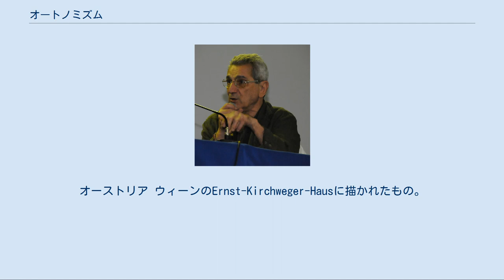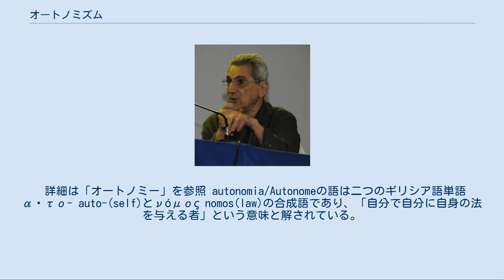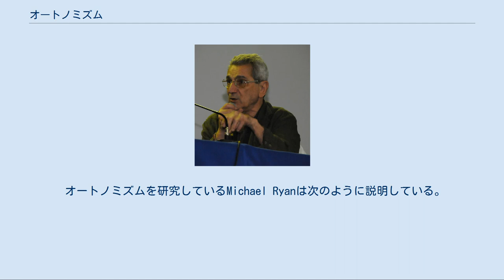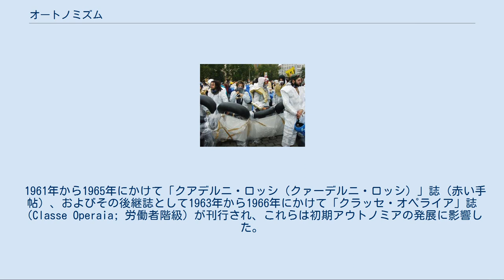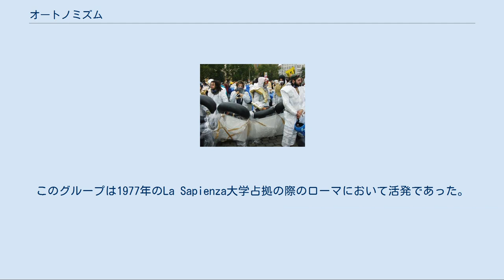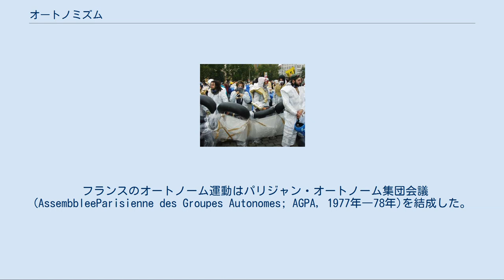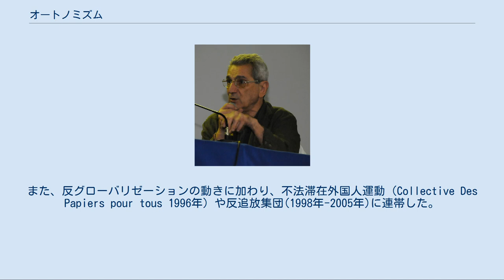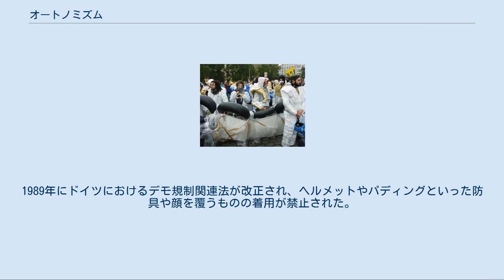オートノミズム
上げた握り拳はオートノミズムの抵抗のシンボル。
オーストリア ウィーンのErnst-Kirchweger-Hausに描かれたもの。
 オートノミズムまたはアウトノミズム（英: Autonomism）あるいは自治主義（じちしゅぎ）、自律主義（じりつしゅぎ）は、反独裁主義左翼の政治的・社会的運動および理論。
 オートノミズムの主な理論体系は、最初は1960年代にイタリアのオペライズモ（労働者主義）共産主義から生まれた。
後にシチュアシオニスト・インターナショナル、1970年代のイタリアの極左運動の破産、労働者の力派を結成したアントニオ・ネグリやマリオ・トロンティ、パオロ・ヴィルノ、フランコ・ベラルディなどの重要な思想家の登場の影響により、ポストマルクス主義やアナキズムの傾向が顕著となった。
 Georgy Katsiaficasはオートノミズムの運動形態を、「近代的制度の中央集権化された意思決定と階層的権威構造とは対照的に、自律的な社会運動は人々が日々の生活に影響を与える決定に直接関与する。彼らは目指すところは民主主義を拡大し、外部から強制された政治構造や行動パターンから個人が抜け出すのを助長することである」と要約した。
そのため、この運動には国有社会主義と現代的代表民主制の両方に対する実践的な政治的代替案を模索する革命的な立ち位置の政党からの、社会運動の独立を求める呼びかけが含まれていた。
 オートノミズムはドイツとオランダのAutonomen、世界規模の自治社会センター運動に影響を与え、今日ではイタリア、フランス、英語圏の国々にも影響を持つ。
今日ではオートノミストは自分自身を、マルクス主義者から無政府主義者まで様々に自己規定している。
 詳細は「オートノミー」を参照 autonomia/Autonomeの語は二つのギリシア語単語αὐτο- auto-(self)とνόμος nomos(law)の合成語であり、「自分で自分に自身の法を与える者」という意味と解されている。
ここにおいて「オートノミー」は「独立」という意味ではない。
「独立」がコミュニティから分離された閉鎖経済的な生活様式を含意するのに対して、オートノミーは社会の中で各人が各人の規律に基づいて生きることを意味する。
 オートノミズムの概念は古代ギリシア人にとっては異質なものであったが、「ポリス（コミュニティ）から離れて生きることができるのは獣または神のみだ」と述べたアリストテレスはこの概念を間接的に支持している。
イマニュエル・カントは啓蒙を思考のオートノミーとサペレ・アウデー（ラテン語の成句 「敢えて賢明であれ」）として定義した。
 オートノミスト・マルクス主義（オートノミスト・マルクシズム、Autonomist Marxism）は、マルクス主義の他の形態とは異なり、労働者階級が国家、労働組合、政党とは独立して資本主義体制の機構に変革を強いる能力があることを強調する。
彼らは他のマルクス主義者と比すれば党派的組織にあまり関与せず、代わりに伝統的な組織構造の外部での自己組織化された行動に重点を置く。
つまり「ボトムアップ」の理論であり、労働者階級の資本主義への日々の抵抗として欠勤主義(absenteeism)、ゆっくりとした仕事、労働現場の自己組織化、破壊活動(sabotage)などの活動に注目する。
 他のマルクス主義と同様に階級闘争を最も重要視するが、他のマルクス主義よりも「労働者階級」を幅広く定義し、ホワイトカラーとブルーカラーの両方を含む賃金労働者だけでなく、伝統的には労働組合の対象とされていない賃金労働者ではない学生、非雇用者、家政婦なども含める。
 マリオ・トロンティ、アントニオ・ネグリ、セルジオ・ボロゴナ、パオロ・ヴィルノなどの初期の理論家は、マルクス主義の労働の概念を超えた「無形」(immaterial)の「社会的労働」(social labour)に注目した。
この考えは、現代の社会的富は計算できない集約的な労働によって生産されており、その富の僅かな一部のみが賃金の形で労働者に再配分されている、とする。
他のイタリアのオートノミスト、特にマリアローザ・ダラ・コスタやシルヴィア・フェデリーチなどのフェミニストは、フェミニズムや資本主義社会に対する非賃金の女性労働の重要性を強調する。
 オートノミズムを研究しているMichael Ryanは次のように説明している。
 運動及び理論としてのオートノミーは、資本主義...